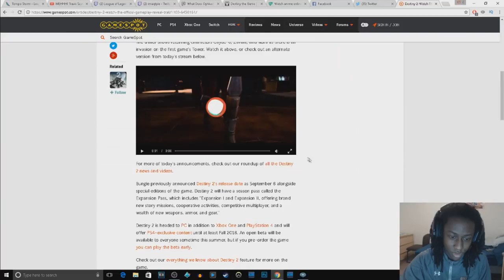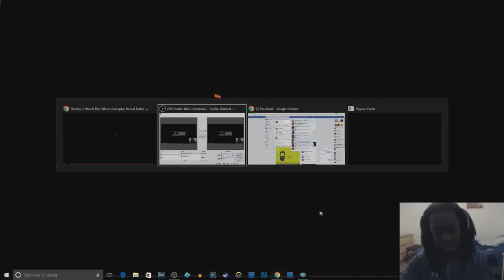Destiny 2 Gameplay trailer breakdown. Im impressed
Destiny 2 gameplay trailer is finally here!! come watch with me as I, a destiny Vet, break down this awesome trailer as it shows us new abilities new weapons and some new parts of the story. im impressed in what the destiny trailer has shown us so far and hopefully we see even more awesome things.